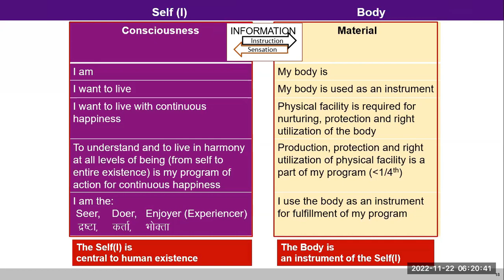FAQ How I can be happy and complete the activity 2022 22 11 English GPB